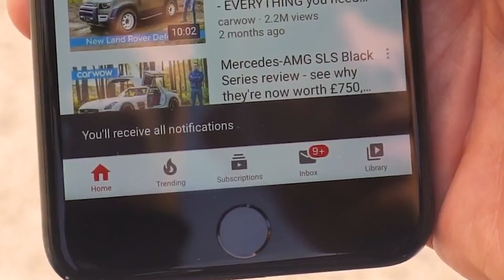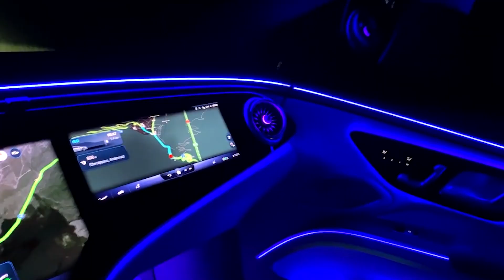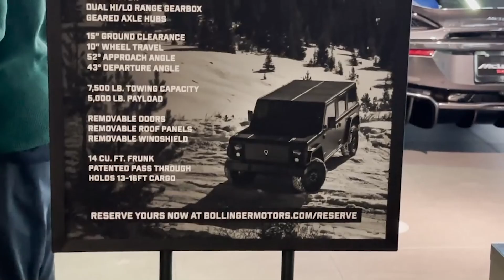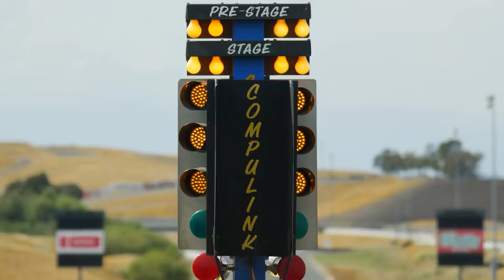9 Most Anticipated Luxury Electric SUV and Sedan EVs 2022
Here are our top picks for the best luxury Electric Vehicles in 2022. Of course, it's known by now that the automotive industry is going green. As a result, automotive manufacturers are producing new electric SUVs and Sedans for you to enjoy on the road.

9 Luxury Electric SUVs& Sedans:

00:00 Intro
00:20 Porsche Taycan 4S
01:55 Tesla Model X Plaid
03:07 Mercedes Benz EQS580
04:22 Tesla Model S Plaid
05:19 Bollinger Motors B1
06:26 Lucid Air Grand Touring
07:57 Audi RS E-Tron GT
09:06 Lucid Air Dream Edition
09:47 Porsche Taycan Turbo S